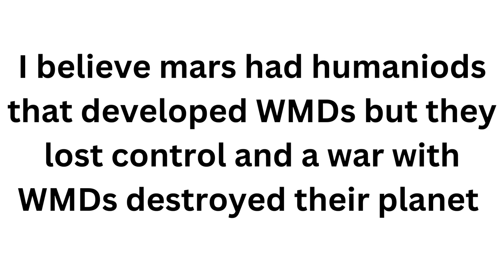Dorian Golej’s Mars Theory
Martians developed WMDs and other weapons way before did and they into world war and destroyed their own planet